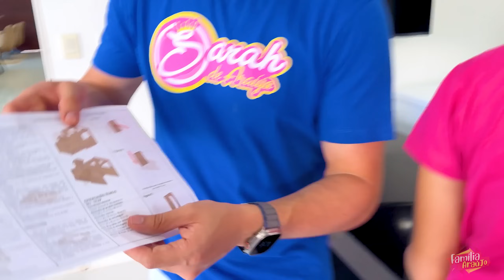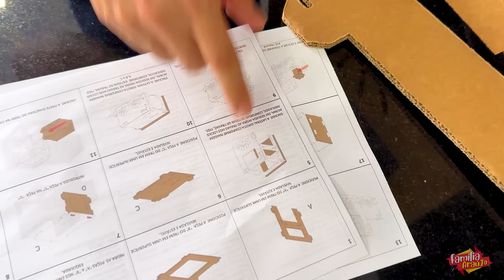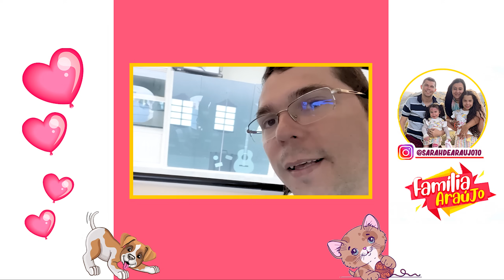FIZEMOS UM TREM DE PAPELÃO ! *Olha no que deu - Família Araújo